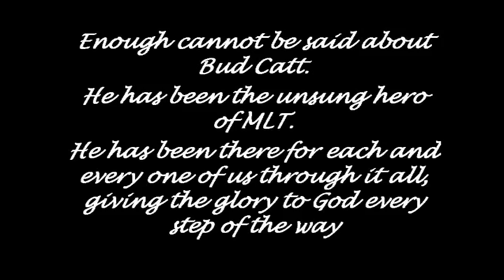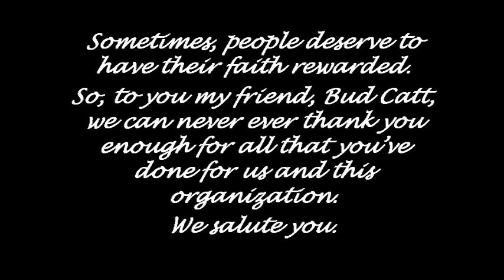MLT: Bud Catt's Greatest Hits - Birthday Video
Enough cannot be said about Bud Catt.  He has been the unsung hero of MLT.  He has been there for each and every one of us through it all, giving the glory to God every step of the way.
Sometimes people deserve to have their faith rewarded.  So, to you my friend, Bud Catt, we can never ever thank you enough for all that you've done for us and this organization.  We salute you.
HAPPY BIRTHDAY, BUD!

The song being featured is Mantovani's version of "Over the Rainbow".  I own no rights to the song.